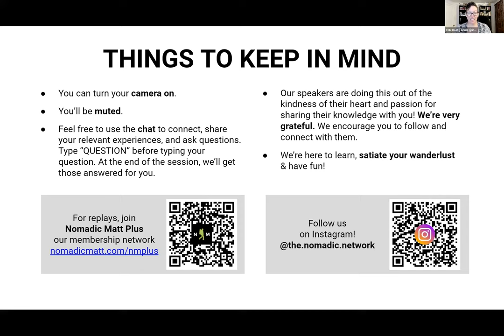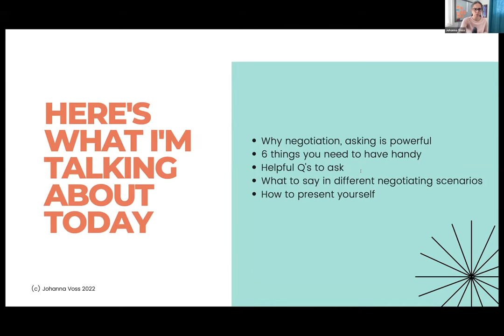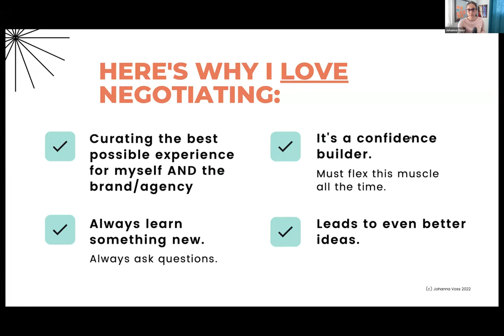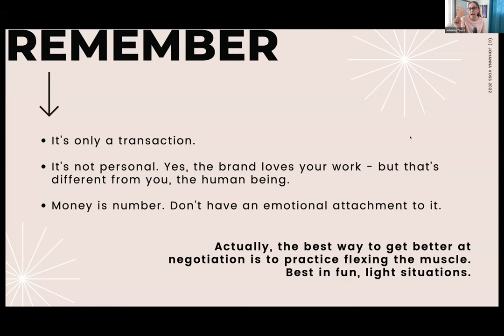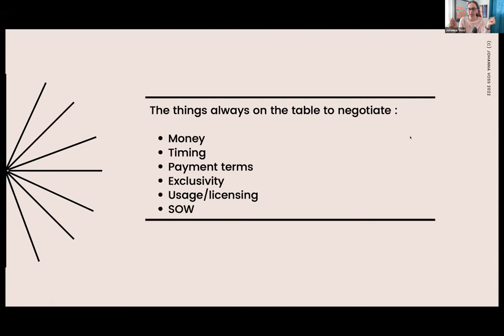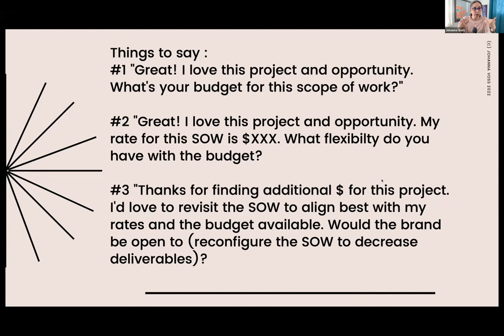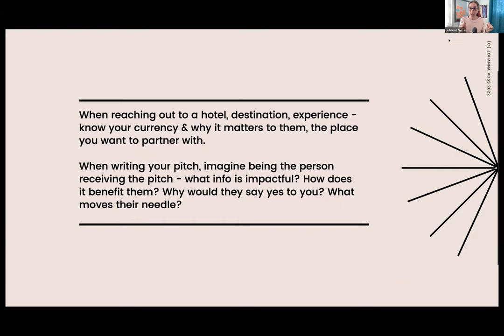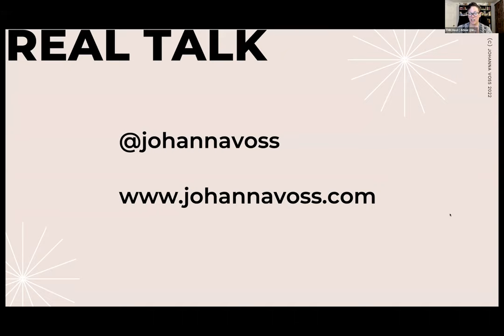How to Negotiate with Brands & Get Paid Your Worth | Johanna Voss & The Nomadic Network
This talk is to help travelers better navigate and negotiate those awkward conversations with brands about payment.

Our speaker Johanna is trusted by social media influencers who want clarity on how to build their brands, grow their businesses, earn their worth, and plan strategically for the future.

Negotiation is something she thoroughly enjoys - be it for her clients, friends or with strangers. After over a decade of working for herself, she understands all about the necessary pivots entrepreneurs take along their journey and loves to help them make money along the way.

Join us to learn:
- How to reach out to brands to partner
- What a typical rate is for travel influencers
- How to manage expectations
- Ways to create deliverables and realistic timelines

Johanna B. Voss is a talent manager, who, on behalf of her clients, has closed over $3.5M dollars of brand deals, partnerships and speaking engagements. Her clients have partnered with brands such as Kroger, Walmart, AARP, Little Northern Bakehouse, H&R Block and ALDI. Prior to her work in the talent management space, Johanna worked on the Presidential campaigns of Hillary Clinton and John Kerry for more than 7 years. Johanna is a world traveler, lived in Spain three times, and can often be found cycling Colorado's mountain ranges.